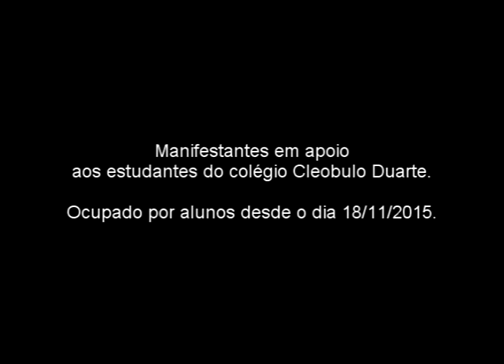Reintegração suspensa: Se o povo soubesse o valor que tem, não aguentava desaforo